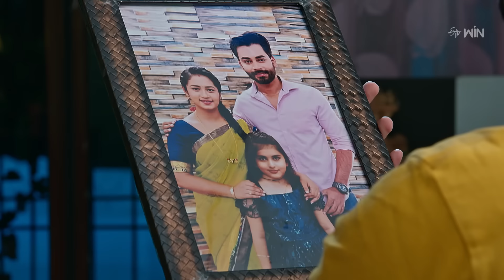Mouna Poratam | 6th September 2024 | Full Episode No 757 | ETV Telugu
Mahendra and Vishalakshi get frustrated after seeing Kalyan Ram and Janaki's life. Dwaraka becomes emotional about losing their daughter and sheds tears.